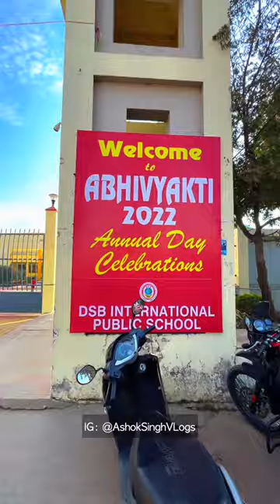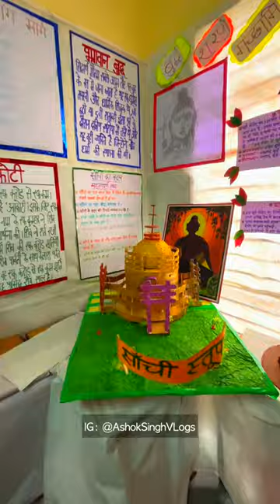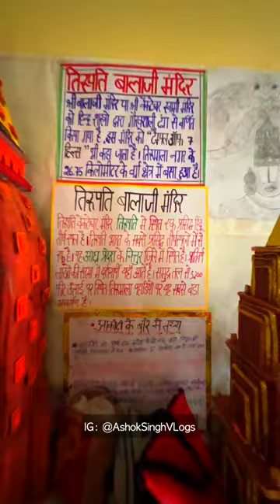Vlog DSB Annual Day Celebrations Abhivyakti 2022 Day 1 - Exhibition